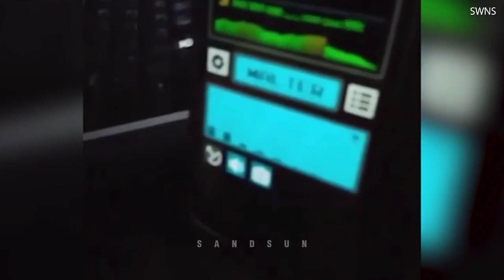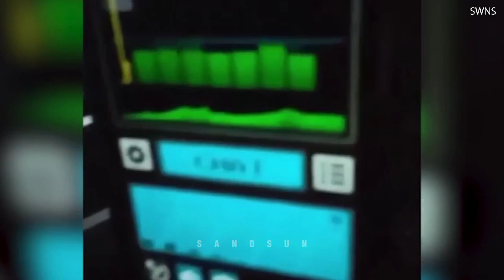முடிஞ்சா தனியா பாருங்க 😨 | REAL GHOST VIDEOS | SAND SUN TAMIL | IN TAMIL | SIFRAN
👇எங்கள் முந்தைய videos களையும் பார்த்து ரசிங்க.

bgm ; Snister( no copyright)

Today has tags;